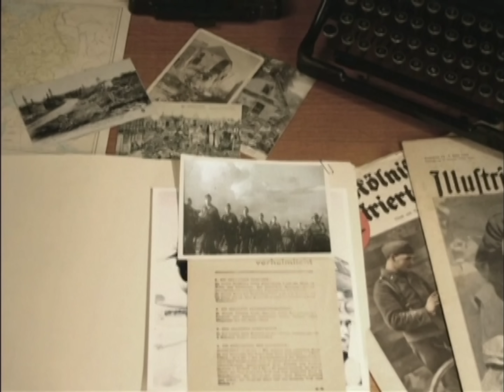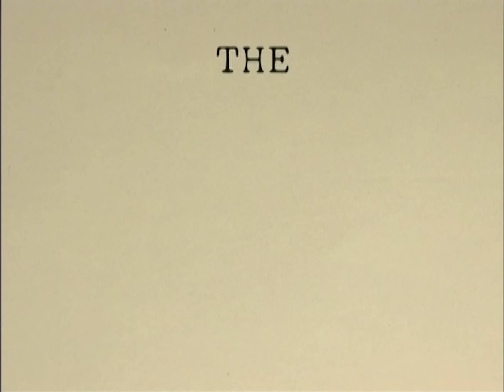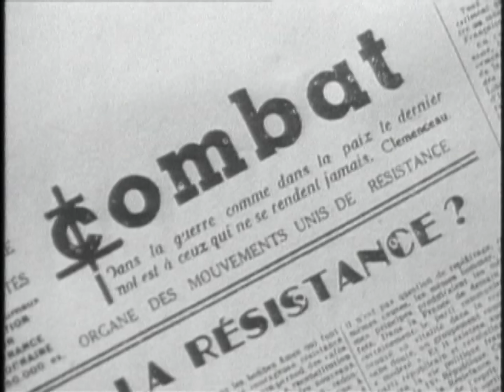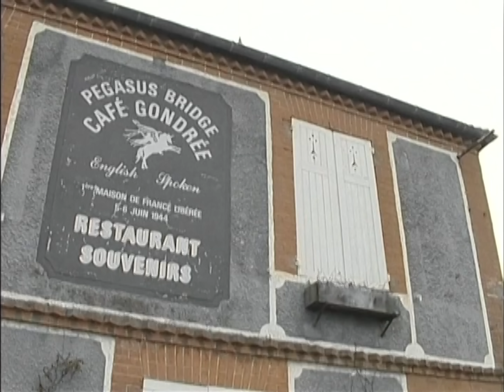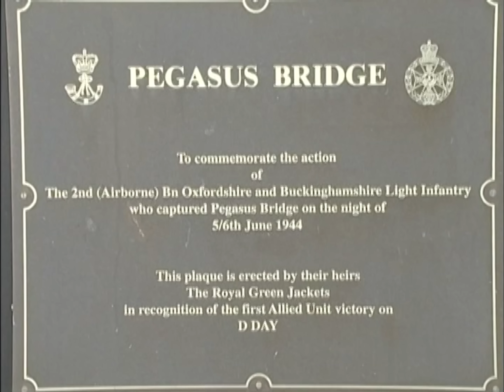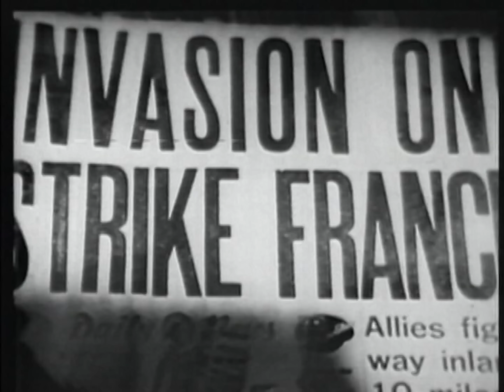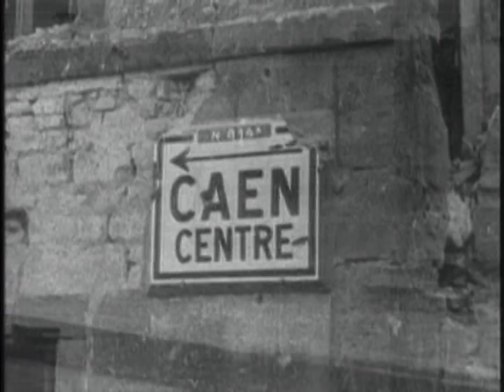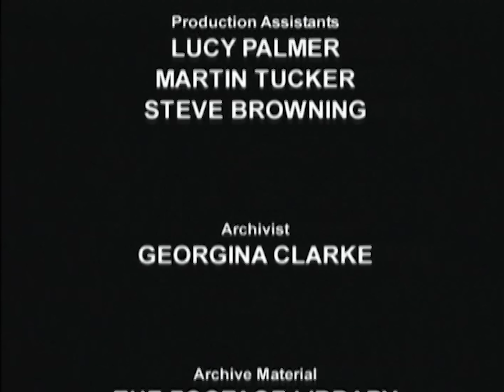D-Day, the Largest Assault of World War II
D-Day, June 6, 1944. The largest assault phase which aims to create a large-scale Allied bridgehead in North-West Europe, and to open a new front to the west. This landing marks the start of Operation Overlord, code name for the Battle of Normandy.
This is the story of the decisive part of the Second World War, which changed the destiny of the entire world.

Directed and narrated by Liam Dale